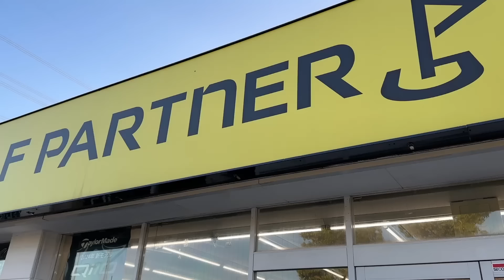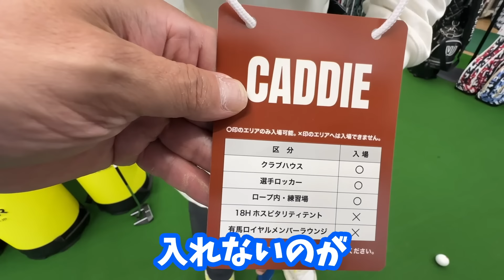【これから流行るかも！】なかなかレアなあのクラブ もしかしたらこれから復刻版なども出てくるかもしれない！？ 奇抜なものは最初は受け入れられないがきっと時代は来る的なやつを購入！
▼撮影協力：ゴルフパートナー西宮北店